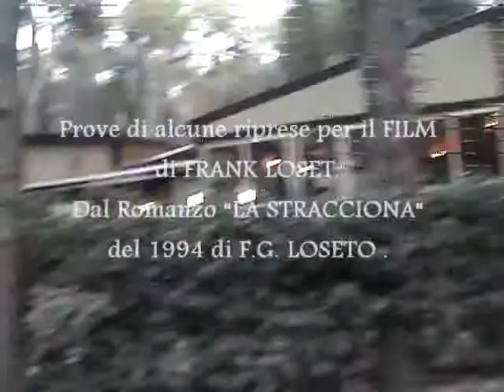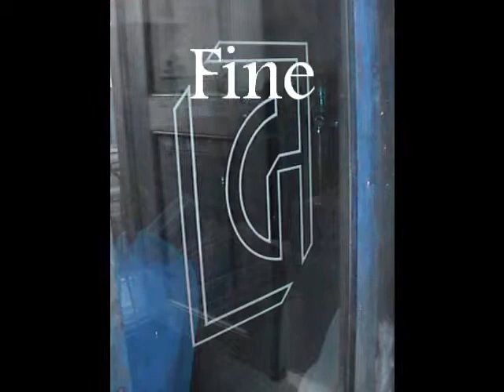6°f di 366 – “OGGI” - 21.08.2014 - La Foresta di Mercadante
Video – 6°f filmato – “OGGI”  - Giorno e Vita Nuova”. Questo è il motto che sta definendo la “Vita Quotidiana” di Frank Loset: Video, Musica e Poesia della quotidianità tutto nuovo. Il disegno invece racchiude la raccolta di un mese di poesie. Tutto questo è di un artista eclettico. Giocavo con il tempo che trascorreva tra me la musica e quello che mi circondava soltanto per dare un valore ai suoni alla parola e l’immagine che si andava a creare quotidianamente. Affacciandomi ogni giorno guardavo l’andatura dei viandanti sotto un tempo che si alternava con le giornate che si avvicendavano.  Riprendevo semplici immagini per far compagnia a una nuova semplice melodia. Prove di alcune riprese per il FILM di FRANK LOSET che è in cantiere. Dal Romanzo “LA STRACCIONA“ del 1994 di F.G. LOSETO. N. B. Questi video non rispettano l’ordine cronologico dei giorni dell’anno ma tutto è ripreso al caso e di conseguenza datato. Divertitevi con Frank Loset - You Tube